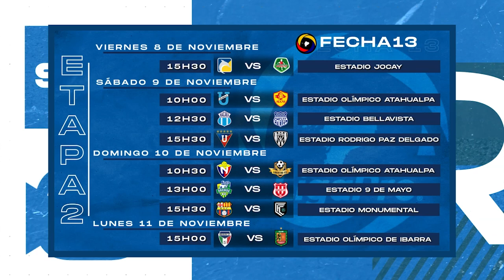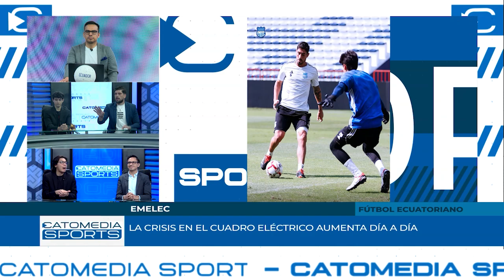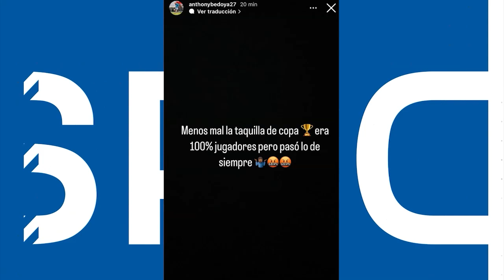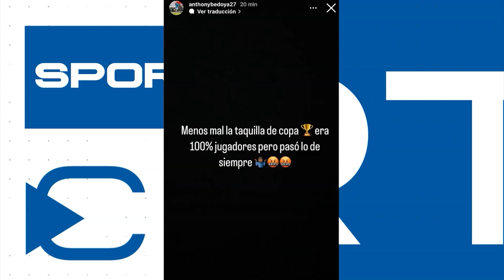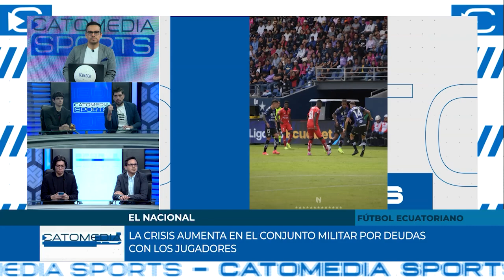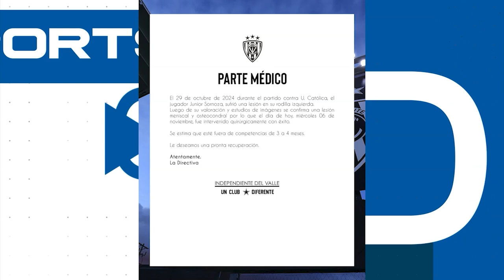CATOMEDIA SPORTS ⚽🏀🏐🏊🏼🚵🏼🏋🏽 - PROGRAMA COMPLETO - 06/11/2024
En este video analizaremos la actualidad y las novedades más importantes de los equipos ecuatorianos 🟡🔵🔴. Nos enfocaremos en las últimas noticias de los clubes de Liga Pro 🏆🇪🇨.